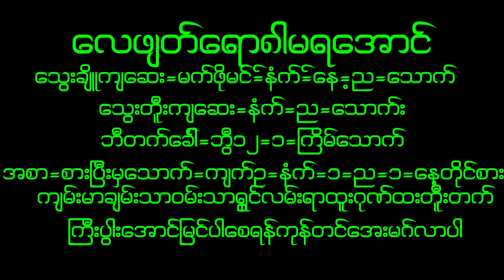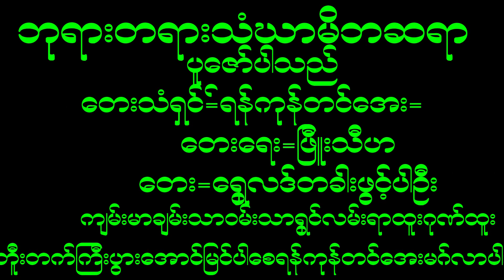March 31, 2023